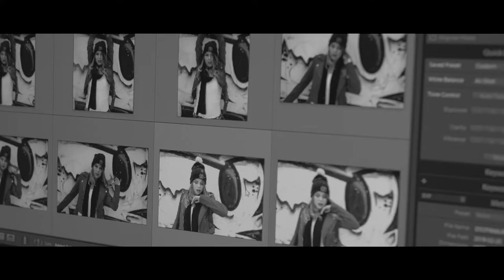Backstage street photography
Make up: Ани Василева
Assistant: Десислава Груева
Model: Eva Koshtrina
Photo: Ivailo Gruev Photography
Edit: Ivailo Gruev Photography
Video: Iliyan Georgiev
Edit: Iliyan Georgiev Videography